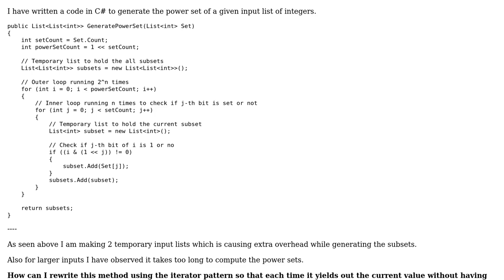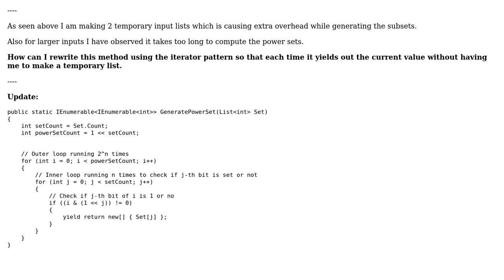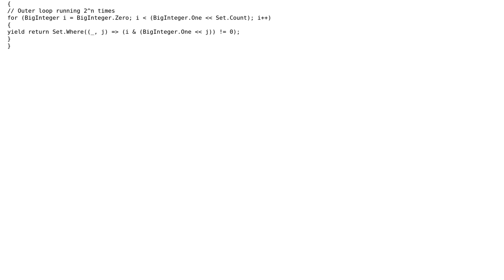Software Engineering: Provide iterator while generating power set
With thanks & praise to God, and with thanks to the many people who have made this project possible! | Content (except music & images) licensed under CC BY-SA | Music | Images & others | With thanks to user Kunal Mukherjee user Caleth and the Stack Exchange Network Trademarks are property of their respective owners. You are responsible for your own actions.